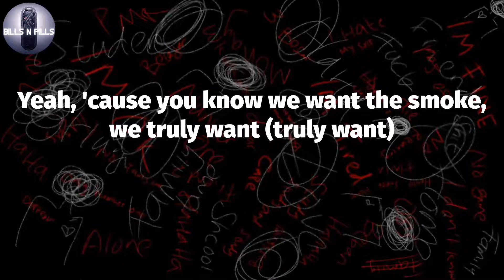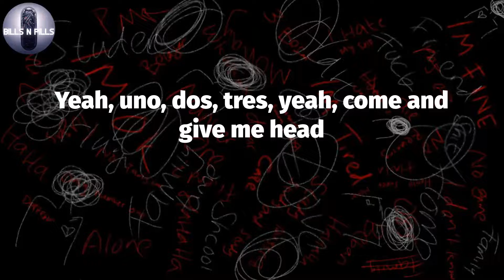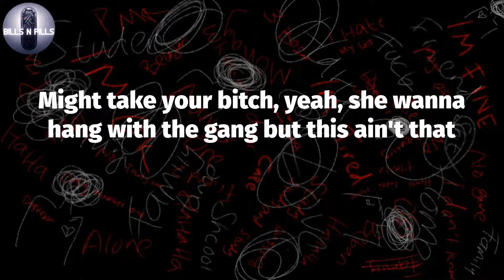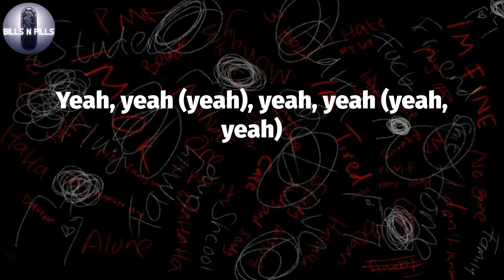𝐓𝐫𝐢𝐩𝐩𝐢𝐞 𝐑𝐞𝐝𝐝, "𝐄𝐯𝐞𝐫𝐲𝐭𝐡𝐢𝐧𝐠 𝐁𝐨𝐙" (𝐋𝐲𝐫𝐢𝐜 𝐕𝐢𝐝𝐞𝐨)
Trippie Redd -Everything BoZ (Lyrics)